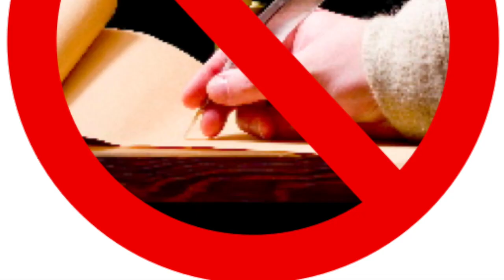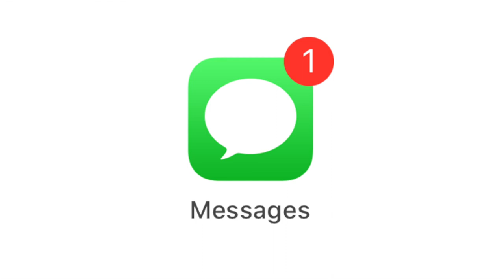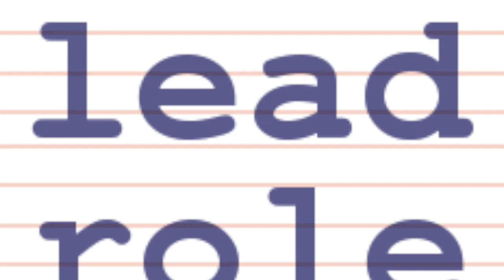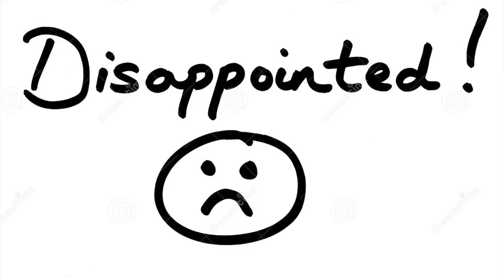"AcharyaTrailer" Official |51 Interesting facts |SalmanKhan|Chiranjeevi |Koratala Siva|Ram Charan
Acharya is an upcoming Indian Telugu-language action drama film written and directed by Koratala Siva.

Key Questions :-
0:00 Intro
0:33 Kaun kaun hai iss Movie m ?
0:35 Kyun hua Script par Blackrism ka case

It is produced by Matinee Entertainment and Konidela Production Company. The film stars Chiranjeevi, Ram Charan, Pooja Hegde and Kajal Aggarwal. It features music composed by Mani Sharma with cinematography by Tirru.

The film was launched in October 2019. Principal photography began in January 2020 but the production has been delayed owing to the COVID-19 pandemic. The film is scheduled for a worldwide release on 29 April 2022

The film was launched on 8 October 2019 on the occasion of Vijayadasami tentatively titled as Chiru152. The film marks the maiden collaboration of Chiranjeevi with the director Koratala Siva. The title was accidentally revealed as Acharya by Chiranjeevi during audio launch of the film O Pitta Katha on 1 March 2020.

Mani Sharma is composing the film's music. Cinematography and editing are performed by Tirru and Naveen Nooli respectively. Suresh Selvarajan is the art director.

In January 2022, Asianet News reported that the film is based on the Naxalite movement in the Srikakulam district led by poet and cultural activist Subbarao Panigrahi.

gd-acharya

Must watch -

Writer - Tarun
Editor - Ritvik Singh